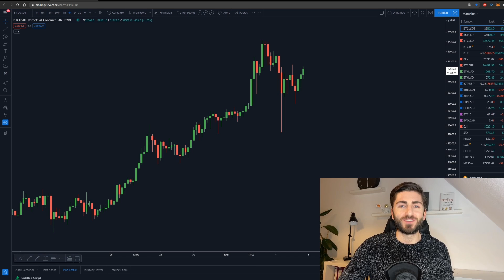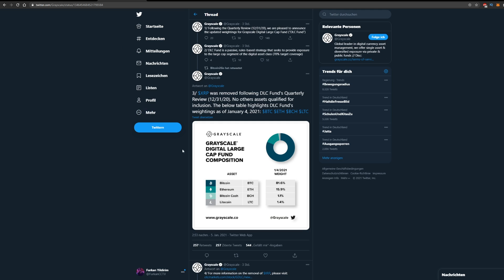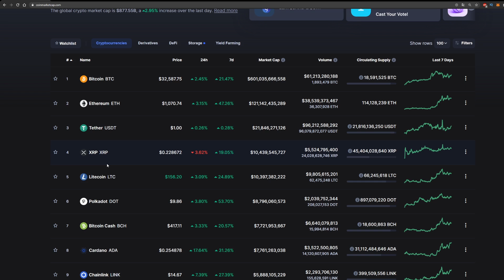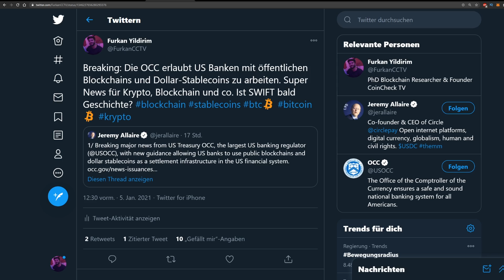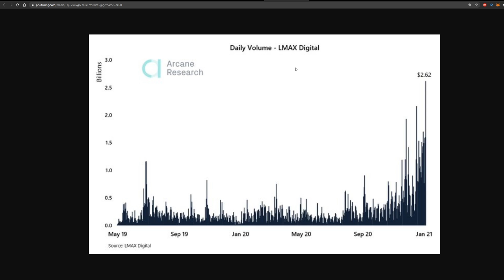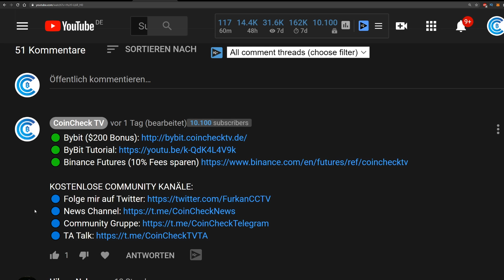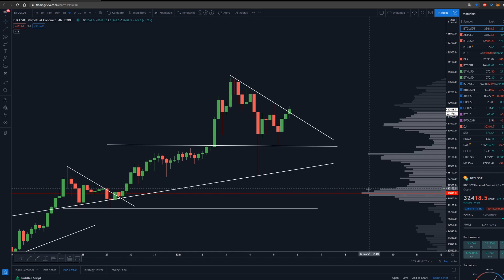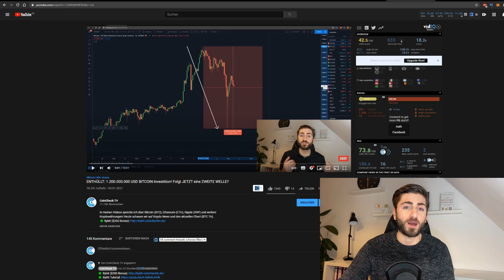Bricht BITCOIN JETZT (auf DIESEN Bereich) aus?! Große NEWS für den Krypto-Markt!